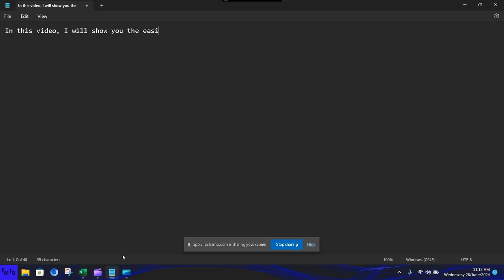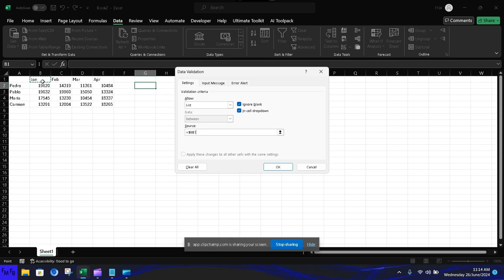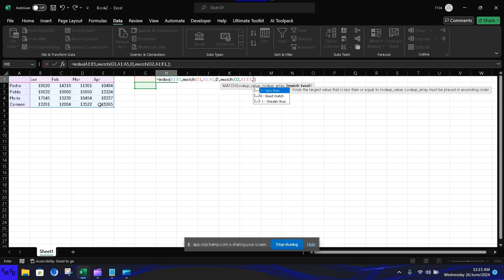Easiest way to perform a 2 way lookup in Excel